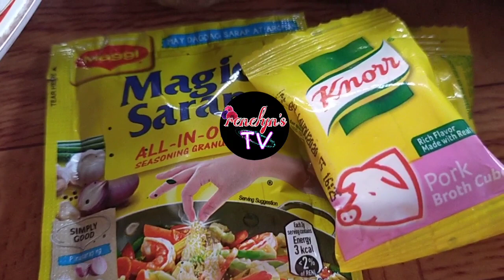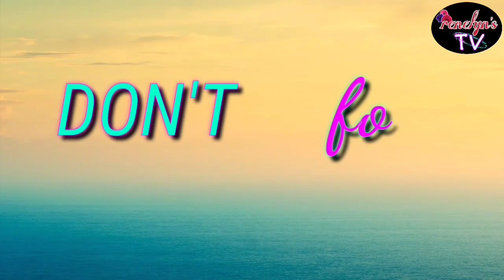HOW TO COOK HEALTHLY MUNGBEANS WITH SPINACH AND PORK | Guisadong Monggo | renelyn's TV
Welcome back to renelyn's TV mga Tangay Friends!

Title; HOW TO COOK HEALTHY MUNGBEANS WITH SPINACH AND PORK

-Pwedi po magluto ng monggo sa kahit anung sahog ang gusto mong ilagay, dahil masarap, masustansya at maraming pwedi na isahog kapag monggo na po ang lulutuin natin na simpleng pang ulam lamang.

-Sa videong ito ang paraang pag luto ay cuyonon style dito sa probensya ng Palawan.

Renelyn Manga